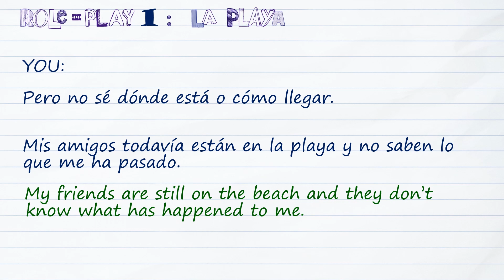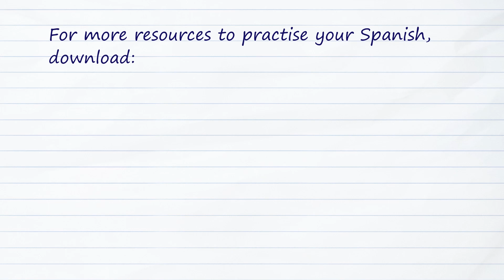*** OLD Role Play 1 La Playa - Spanish Leaving Cert Exam Preparation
***Old Roleplay for 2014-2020 Leaving Cert Spanish exam. This roleplay is currently not in use for the exam. For reference purposes only, this is no longer based on the current syllabus.***

SpanishLeavingCert - Roleplay 1 La Playa - in just 2 minutes!

Preparing for your Spanish Leaving Cert Oral?

Have a look at the ultimate guide to acing your Spanish Leaving Cert oral exam: "My Portfolio for the Spanish Oral Leaving Cert Exam".

Join the Spanish Challenge in Twitter for useful advice and more tips @SpanishChallenx !!

Practica, practica, practica!

This video is only for Leaving Certificate (Ireland) preparation of Oral paper in the Spanish exam.